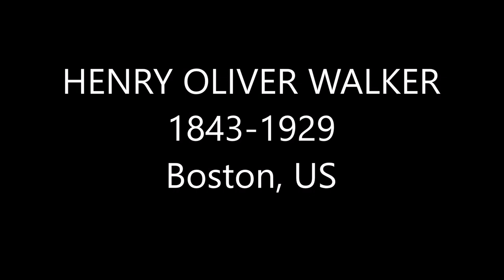HENRY OLIVER WALKER 1843 1929 Boston, US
Henry Oliver Walker (May 14, 1843 – January 14, 1929) was an American painter of figures and portraits best known for his mural decorations.[  His works include a series of paintings honoring various poets for the Library of Congress and decorations for public buildings such as the Appellate Court House in New York City, Bowdoin College in Maine, the Massachusetts State House, the Minnesota State Capitol, and the Court House in Newark, New Jersey.